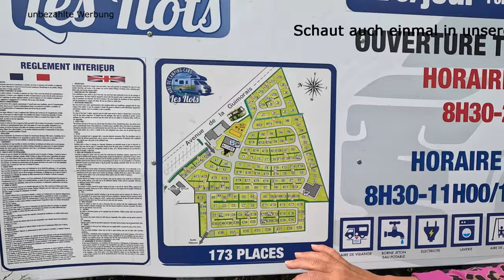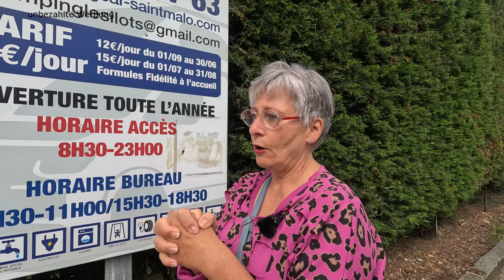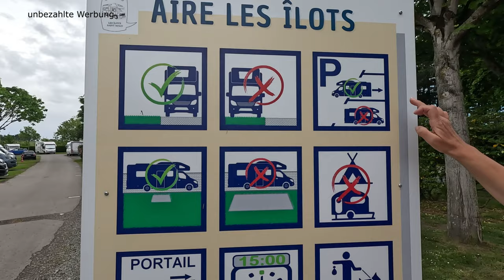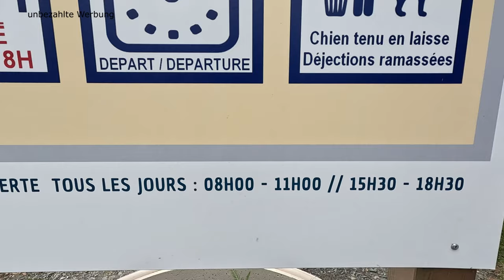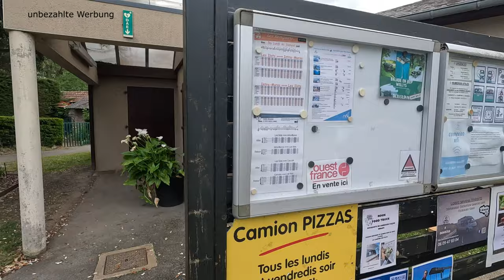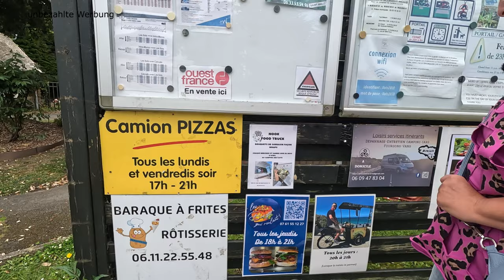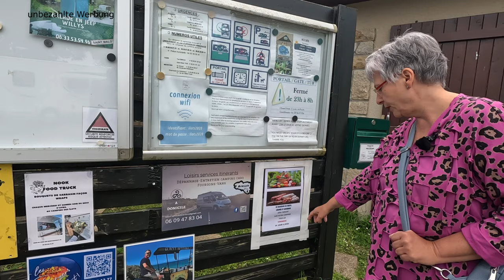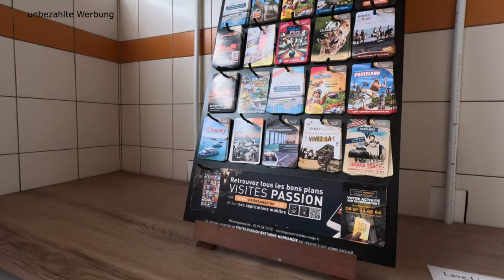Aire de Camping-Cars Les Ilots in Saint-Malo - strandnah, bretonische Gastfreundschaft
Auf diesem Wohnmobilstellplatz haben wir uns vom ersten Moment an wohl gefühlt. Unkompliziert, große Flächen, es ist ein ehemaliger Campingplatz, und ein herzlicher Empfang. Alles supersauber und gepflegt und täglich kommt ein anderer Foodtruck auf das Gelände. Der Strand ist nur ca. 100 m entfernt, das kleine Ortzentrum von Rotheneuf ca. 200 m und Saint-Malo Altstadt erreicht man in 6 km mit dem Rad oder mit dem Bus, der direkt vor dem Stellplatz hält. Das Gelände ist sehr weitläufig und die Lage absolut ruhig. Wir haben uns hier vom ersten Moment an, sehr wohl gefühlt und würden ihn immer wieder ansteuern, auch nur, um ein wenig die Seele baumeln zu lassen. Schöne Wanderwege durch Natur oder auch Promenaden laden ein, diese tolle Gegend zu entdecken.

Links
Aire de Camping-Cars Les Ilots
Av. de la Guimorais, 35400 Saint-Malo, Frankreich
Plus Code:
M2JP+6V Saint-Malo, Frankreich